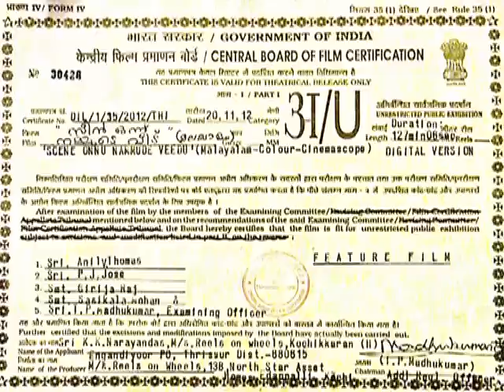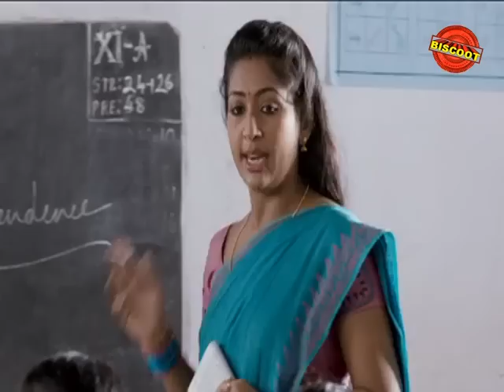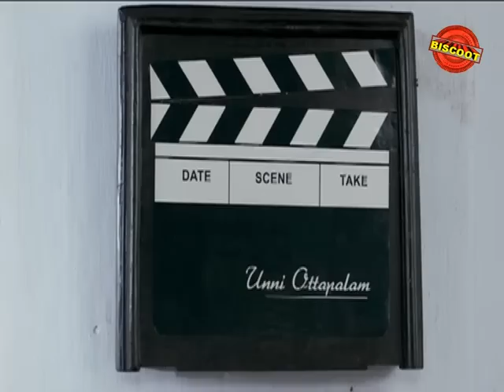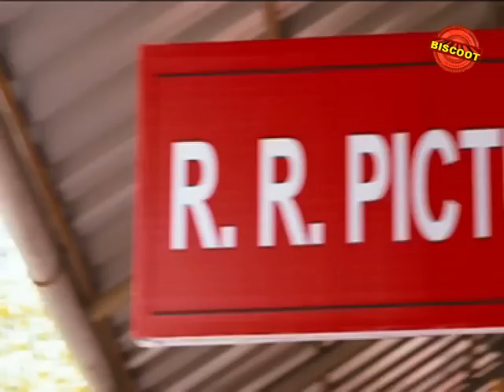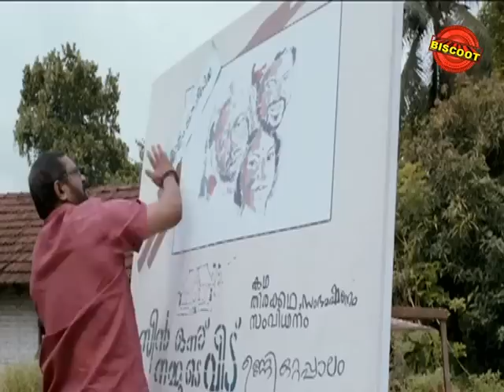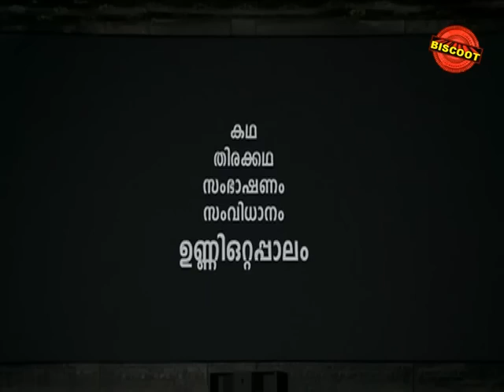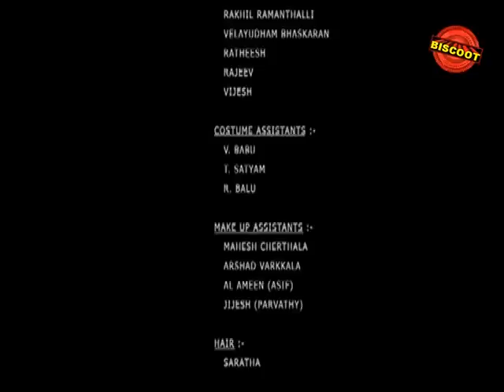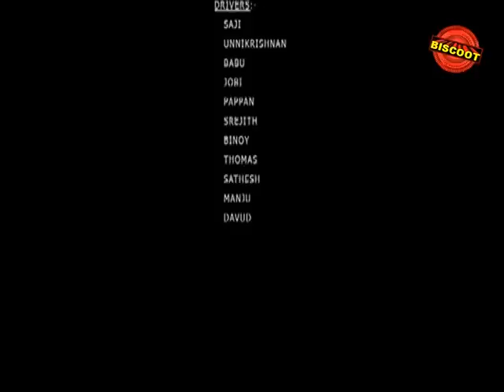Scene Onnu Nammude Veedu Malayalam Full Movie 2012 | Thilakan | Malayalam Movie Online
Onnu Nammude Veedu Malayalam Movie 2012 starring Navya Nair, Thilakan.

Directed by Shaiju Anthikad
Produced by Shefeer Seth
Starring : Navya Nair, Lal, Thilakan. Onnu Nammude Veedu movie

Synopsis: Onnu Nammude Veedu shows the life of a co director and his wife, whose greatest ambition is to direct a film independently, but he fails. After a long gap he got a chance to direct a film, the resulting events in the life of them are plotted in this movie.